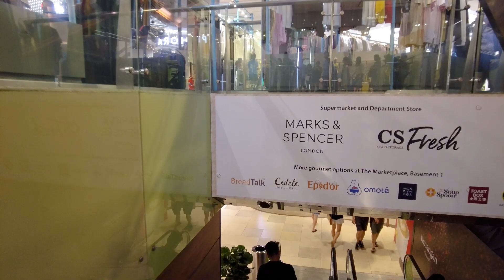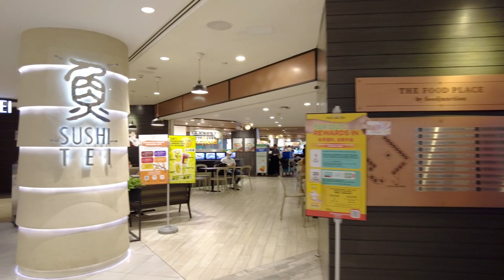Raffles City Shopping Centre, Singapore | Mall Tour 2023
RAFFLES CITY SHOPPING CENTRE, SINGAPORE
Managed by CapitaLand, Raffles City Singapore is a premier integrated complex comprising retail, commercial, hotels and convention centre space in the heart of Singapore's Business District.

Situated in Singapore’s very centre, above the subway station City Hall, the Raffles City Shopping Centre is one of the largest shopping malls in the city that has long become a mandatory stop in all shopping tours.

Well-known branded shops situated books, musical goods, electronics, games, toys, cosmetics and varied of restaurants and food-courts here too.

In this video, a walking tour to the mall.